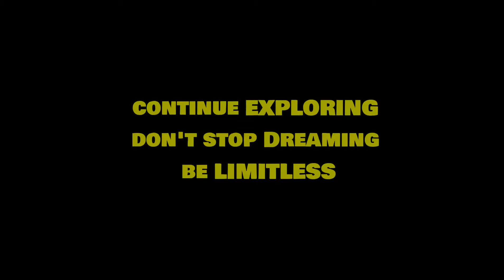Learning How to Play Wheelchair Bowling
Thank You  Philippine Para Bowler Team
Thank  you Coach George
Thank  You Coach Benshir